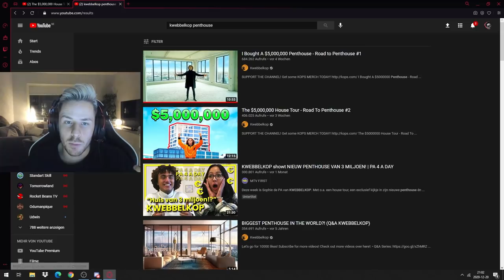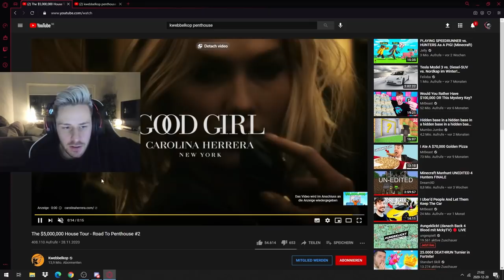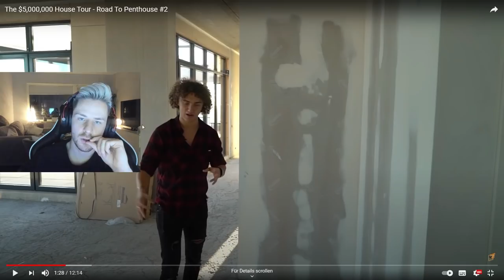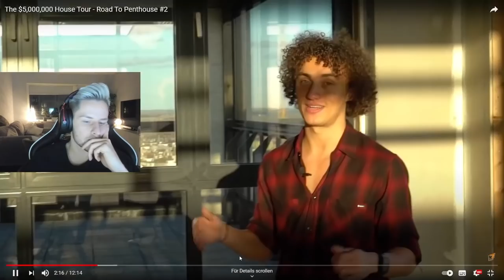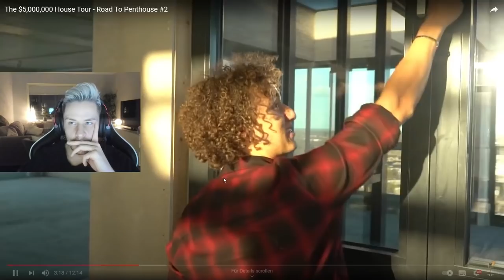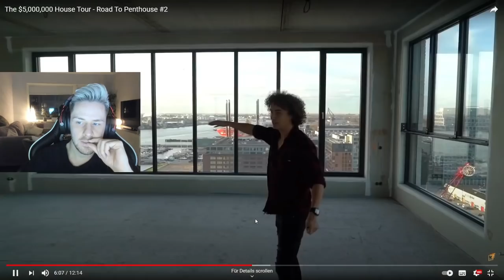Reaktion auf das 5,000,000 Penthouse von Kwebbelkop | Rewis ehrlich MEINUNG dazu!